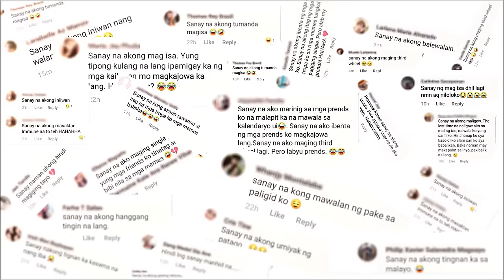Jo.e - Sanay Naman Ako [Official Music Video]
The official music video of “Sanay Naman Ako” by Jo.e.

After doing herself well on two indie releases and hitting past the million stream mark on those releases—all while doing it independently—Jo.e finally puts out her first new original track under major label Viva Records via tuneful “Sanay Naman Ako.” This piano-decked, up tempo pop has its roots on R&B and alt-pop, a fine combination and singer-songwriter Jo.e proves. Catchy and a good way to while away 3 minutes and 15 seconds of your time.

“Sanay Naman Ako”
Composed by: Jessica Pineda Rodriguez

Produced by: Jessica Rodriguez
Arranged by: Jessica Rodriguez & Mark Wilson Estrada

Video Production:
Director: